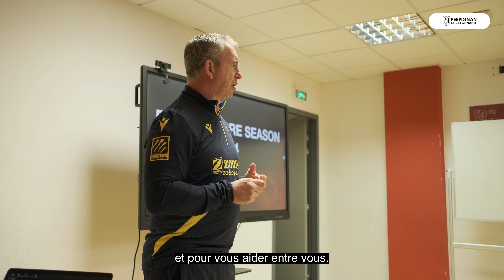Reprise des entraînements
Les Dragons ont repris le chemin des entraînements ce matin !